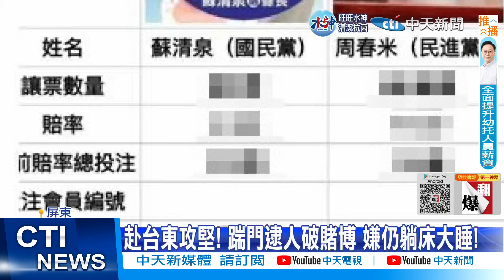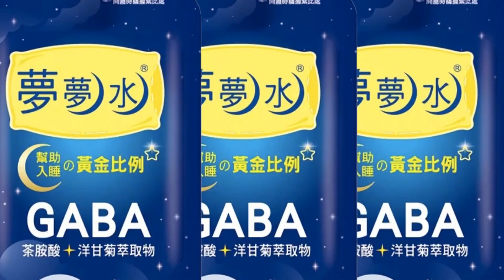【每日必看】預估得票率.賠率! 屏東選舉賭盤搜"賭金近百萬" 20221111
屏東警方破獲選舉賭盤，一名男子在網路上開盤收注，警方兵分多路，甚至衝到台東逮人，一共逮補6名上下線組頭成員，在網路上po六都縣市長賭盤，還預估雙北得票率，新竹，台南，高雄各縣市還有詳細賠率，吸引南北部賭客下注搜出賭金90多萬元。